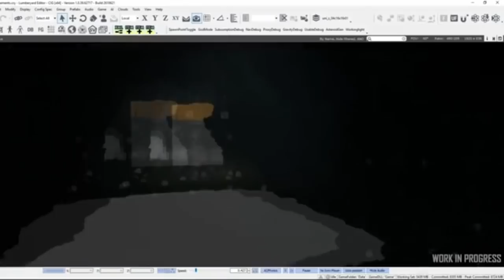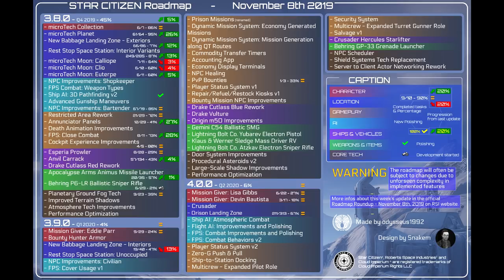Noticias Star Citizen Episodio 35 - EL HANGAR - Español